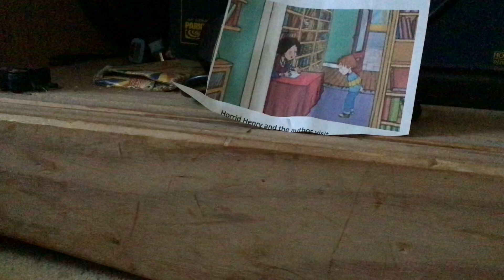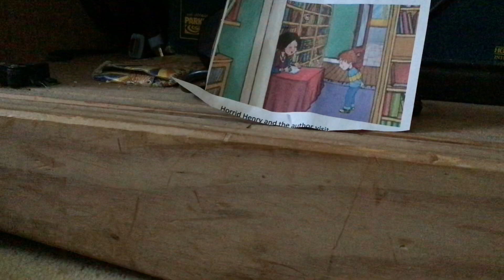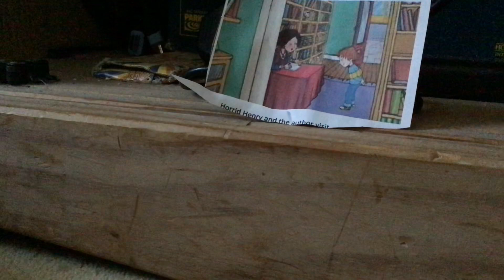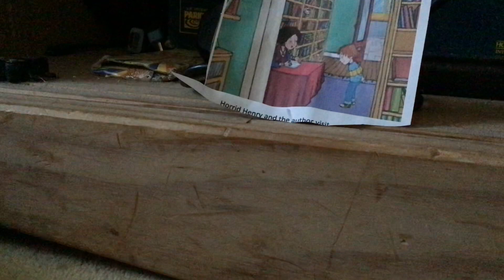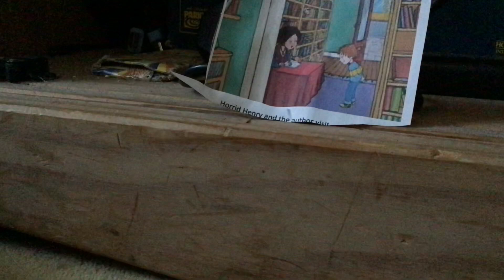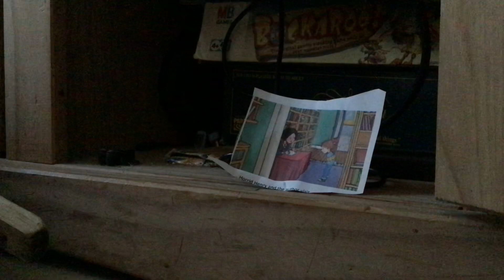Horrid Henry and the author visit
It is book week at school(the week that world book day is in) and each class at school has a famous, renowned author coming to meet them. For Henry’s class, the author of his favourite book franchise is coming to see them. Henry’s wormy little brother Perfect Peter’s class is having a visit from the author of the favourite book of Peter’s. Who’s the author of this actual book though. Why it’s none other than Francesca Simon.